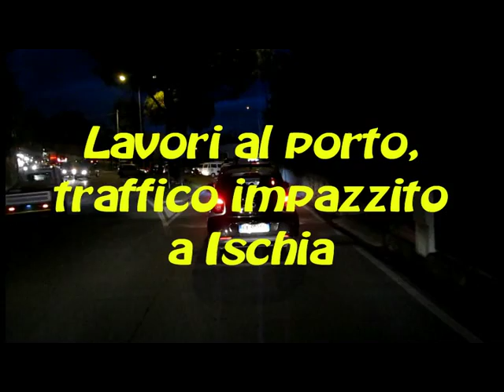Lavori al porto, traffico impazzito a Ischia